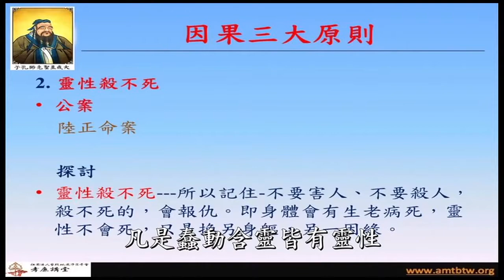【黃警官講故事】陸正托夢（黃柏霖警官）